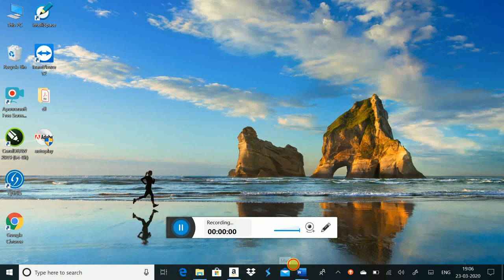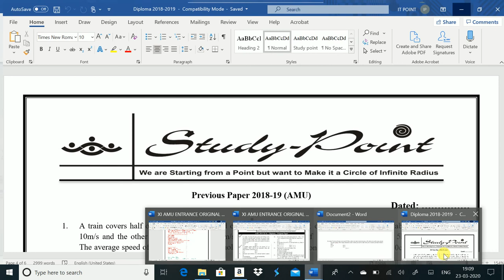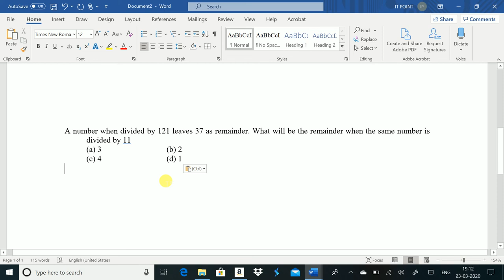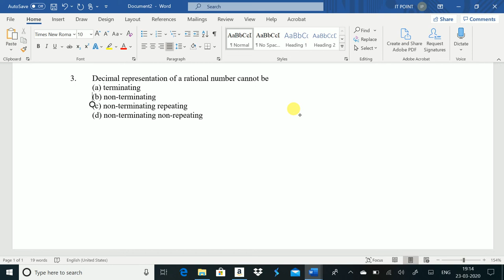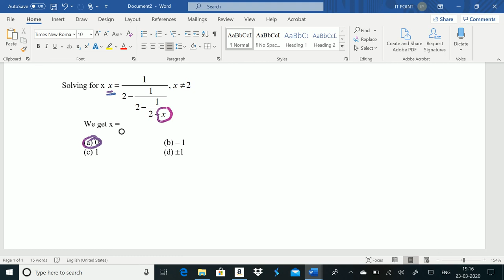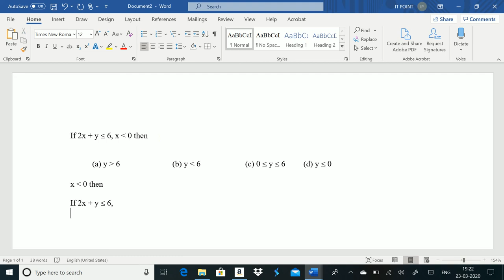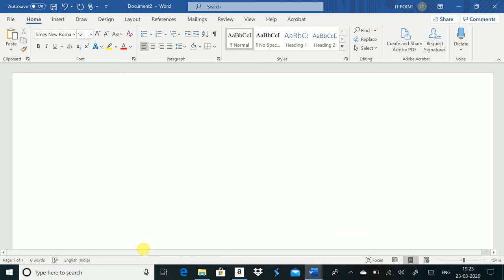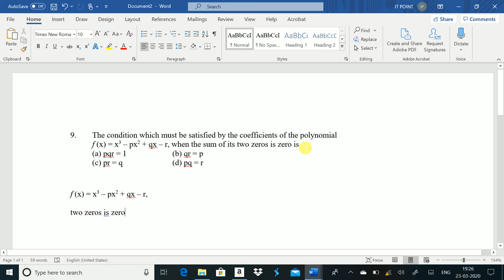10 + 2 + XI 2019 Entrance Paper Solution +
ALIGARH AMU 10 + 2 + XI 2019 Entrance Paper Solution +